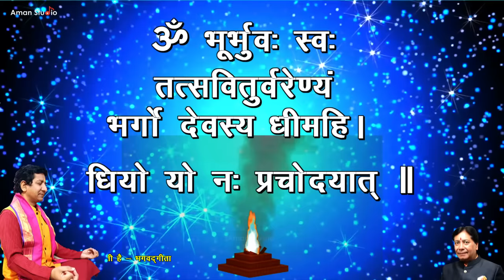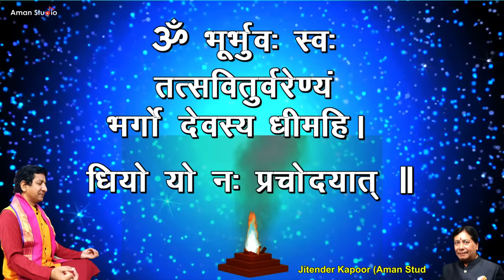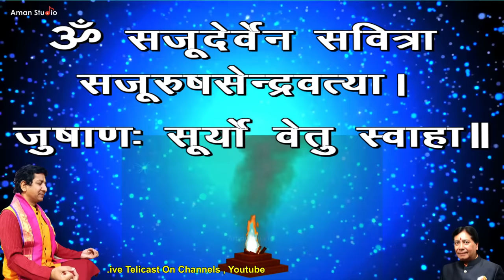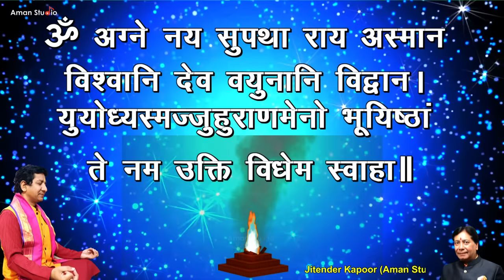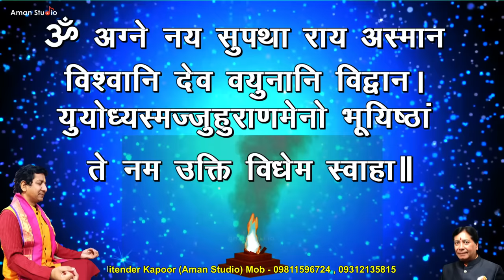hawan mantra in hindi | दैनिक हवन-यज्ञ मंत्र | दैनिक अग्निहोत्र मन्त्र | Yagy arya samaj | उपासना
hawan mantra in hindi#dainik#hawan#mantra#दैनिकअग्निहोत्रमन्त्र#Yagy#AryaSamaj#उपासनाpuja
दैनिक हवन-यज्ञ मंत्र
स्वर-आचार्य मदन
Voice-Acharya Madan ji
गायत्री मन्त्र
प्रातः कालीन आहुति के शेष समान मन्त्र
अब तीन बार गायत्री मन्त्र से आहुति देवें
ॐ भूर्भुवः स्वः तत्सवितुर्वरेण्यं भर्गो देवस्य धीमहि।
धियो यो नः प्रचोदयात् स्वाहा॥
ओम् अग्नये स्वाहा | इदमग्नये - इदं न मम॥
ओम् सोमाय स्वाहा | इदं सोमाय - इदं न मम॥
ओम् प्रजापतये स्वाहा | इदं प्रजापतये - इदं न मम॥
ओम् इन्द्राय स्वाहा | इदं इन्द्राय - इदं न मम॥
ओम् ज्योतिर्ज्योति: सूर्य: स्वाहा॥१॥
ओम् सूर्यो वर्चो ज्योतिर्वर्च: स्वाहा॥२॥
ओम् ज्योतिः सूर्य: सुर्योज्योति स्वाहा॥३॥
ओम् सजूर्देवेन सवित्रा सजूरूषसेन्द्रव्यता जुषाणः सूर्यो वेतु स्वाहा॥४॥
ओम् भूरग्नये प्राणाय स्वाहा। इदमग्नये प्राणाय - इदं न मम॥१॥
ओम् भुवर्वायवेऽपानाय स्वाहा। इदं वायवेऽपानाय -इदं न मम॥२॥
ओम् स्वरादित्याय व्यानाय स्वाहा। इदमादित्याय व्यानाय -इदं न मम॥३॥
ओम् भूभुर्वः स्वरिग्नवाय्वादित्येभ्यः प्राणापानव्यानेभ्यः स्वाहा।
इदमग्निवाय्वादित्येभ्यः प्राणापानव्यानेभ्यः - इदं न मम॥४॥
ओम् आपो ज्योतीरसोऽमृतं ब्रह्म भूभुर्वः स्वरों स्वाहा॥५॥
ओम् यां मेधां देवगणाः पितरश्चोपासते।तया मामद्य मेधयाऽग्ने मेधाविनं कुरू स्वाहा॥६॥
ओम् विश्वानि देव सवितर्दुरितानि परासुव।यद भद्रं तन्न आ सुव स्वाहा ॥७॥
अग्ने नय सुपथा राय अस्मान विश्वानि देव वयुनानि विद्वान।
युयोध्यस्मज्जुहुराणमेनो भूयिष्ठां ते नम उक्ति विधेम स्वाहा॥८॥
» पूर्णाहुति
इस मन्त्र से तीन बार घी से पूर्णाहुति करें
ओम् सर्वं वै पूर्णं स्वाहा॥

» सायं कालीन आहुति के मन्त्र
ओम् अग्निर्ज्योतिर्ज्योतिरग्नि: स्वाहा॥१॥
ओम् अग्निवर्चो ज्योतिर्वर्च: स्वाहा॥२॥
इस तीसरे मन्त्र को मन मे उच्चारण करके आहुति देवें
ओम् अग्निर्ज्योतिर्ज्योतिरग्नि: स्वाहा॥३॥
ओम् सजूर्देवेन सवित्रा सजुरात्र्येन्द्रवत्या जुषाणो अग्निर्वेतु स्वाहा॥४॥
ओम् भूर्भुवः स्वरिग्नवाय्वादित्येभ्यः प्राणापानव्यानेभ्यः स्वाहा।
ओम् आपो ज्योतीरसोऽमृतं ब्रह्म भूर्भुवः स्वरों स्वाहा॥५॥

Produced by-Jitender Kapoor
Recording Aman Studio
Aman Studio
Live Video Shoots , Live Telicast On Channels , Youtube
Audio Recording Studio In Delhi India